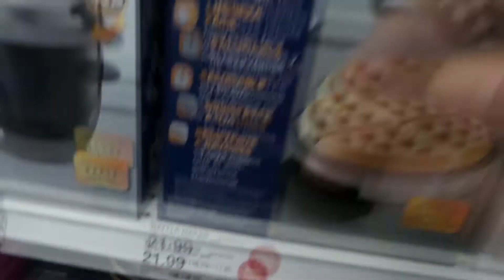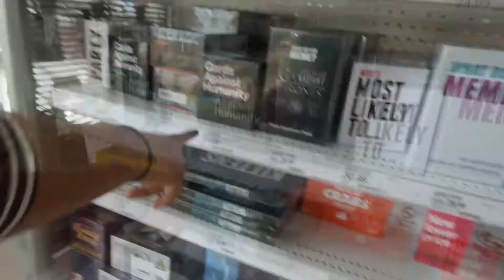"RUN FOR A CLAUSE" At UCI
Welcome back, everyone! I am so excited to finally be able to vlog for you all. I had an amazing time helping out the people during the "Run For A Clause" marathon.

SPECIAL SHOUTOUTS!!